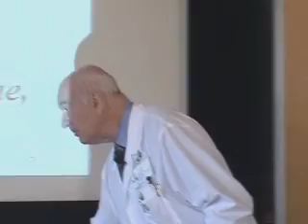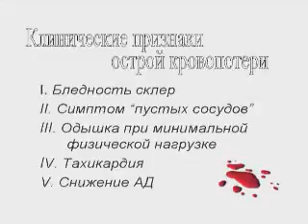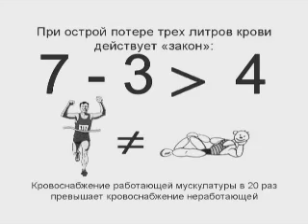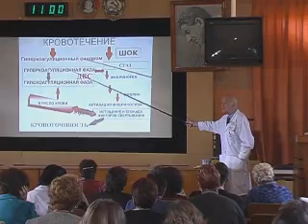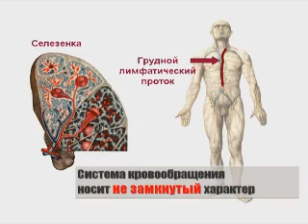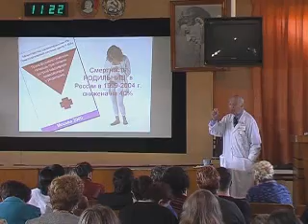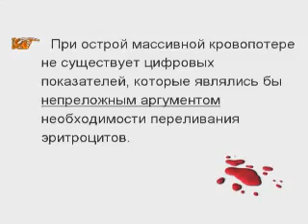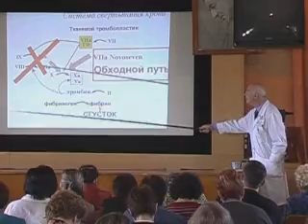Острая массивная кровопотеря